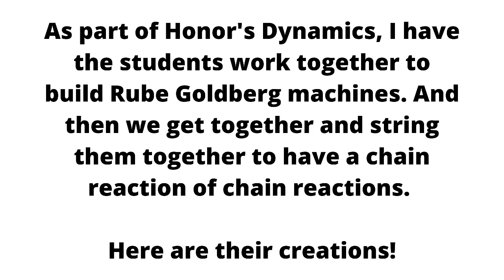2022 Rube Goldberg Machines from CIVE 261 Honors Dynamics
As part of Honor's Dynamics, I have the students work together to build Rube Goldberg machines. And then we get together and string them together to have a chain reaction of chain reactions.

Here are their creations all working together!